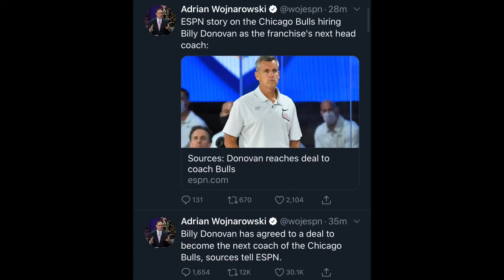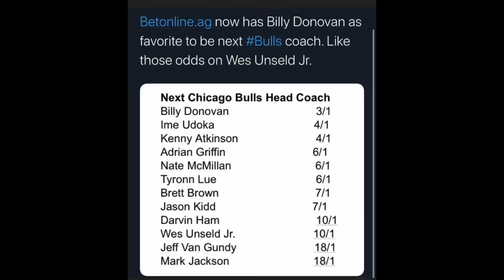BILLY DONOVAN IS THE NEW HEAD COACH OF THE CHICAGO BULLS!!!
Ladies and gentleman, our questions are answered!!! Here we go! Billy Donovan is the new head coach of the Chicago Bulls!!! We now know our plan and our future and we know the direction the Bulls are heading in!!!

At the end of the day I am really excited about the future of this franchise, I rate Billy Donavon and I’m happy to see him put into this team and let’s hope he can make it better!!!

Despite what I believe, I want to know what you think!!! Do you think Billy Donovan is the right choice for the head coach of the Chicago Bulls?